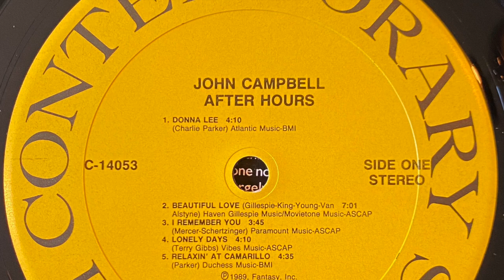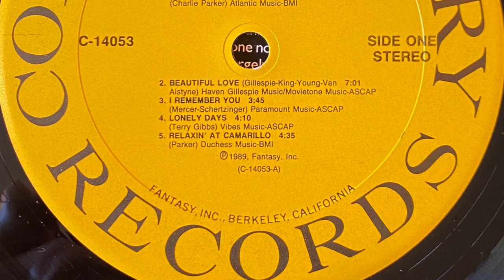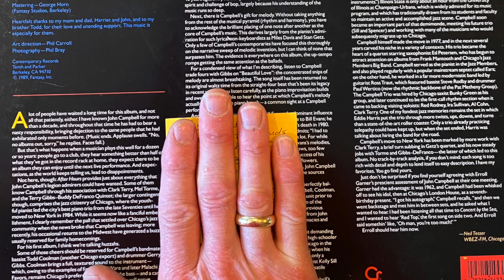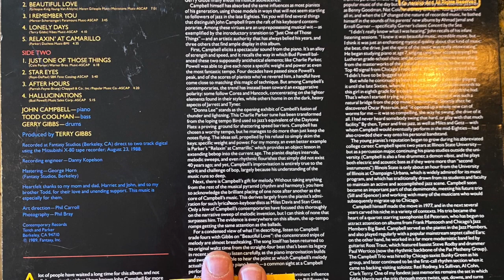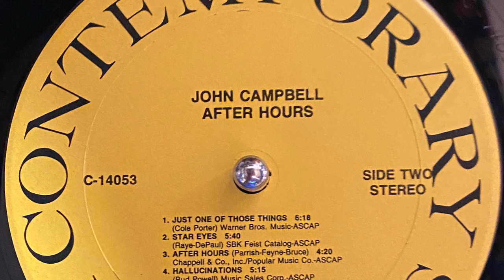John Campbell - Beautiful Love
From Chicago jazz pianist's debut LP After Hours, 1989.